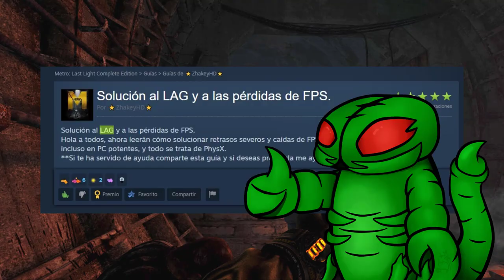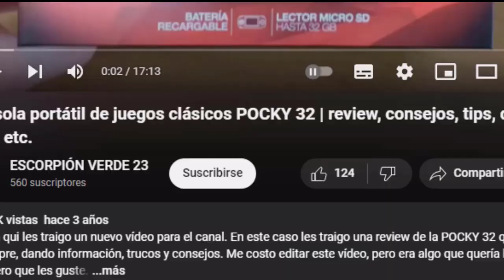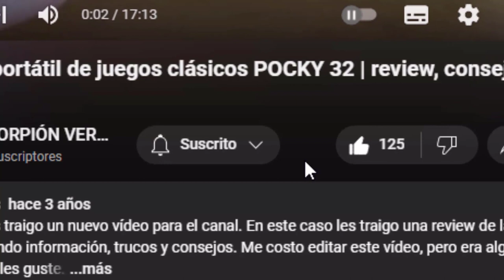TODO EN LLAMAS 🔥 | EP16 | Metro Last Light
00:00 INTRO
00:10 ENCONTRAMOS A ANNA
01:46 INFILTRADOS EN BASE ENEMIGA
03:20 LAG SOLUCIONADO
04:53 COMIENZAN LOS DISPAROS
07:20 ENEMIGOS BUGEADOS
08:25 TODO EN LLAMAS
11:28 FINAL